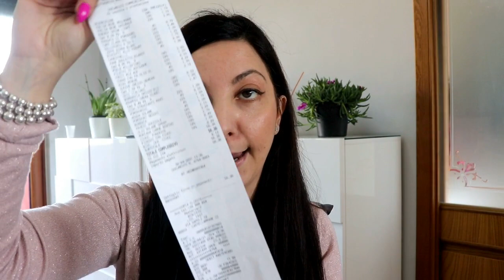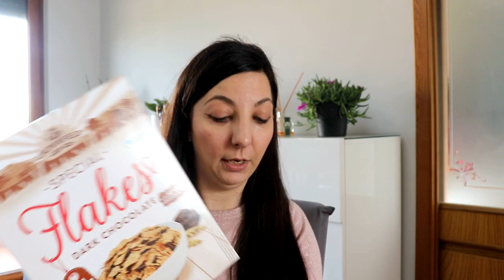Lidl Svuota La Spesa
Nuovo video

 Sei un azienda vuoi farmi provare  i tuo prodotti ?